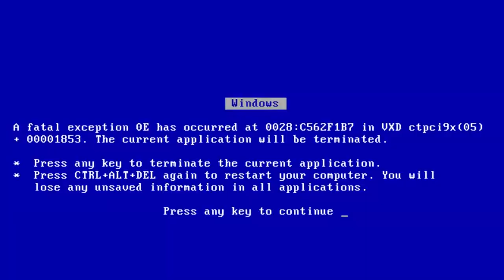SOMEONE STOLE ME BODY!! || Skywars || #011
♠__________________________________♠♣♦Open Me♦♣♠______________________________________♠

This video took me a long time to edit. I even stopped subtitles later on, and it still took me forever to edit. Can we hit 3 Likes?

none .-.

Hypixel: mc.hypixel.net (isn't this the only one anymore?)

(Hopefully this list will get longer)

CPU: AMD FX 4300 Quad-Core 3.80 GHz
Motherboard: MSI (Model Unavailable)
GFX Card: AMD Radeon R7 100 Series
RAM: 8 GB
System: 64 Bit, x64 Based Processor
Total Memory: 1 TB
Monitors: 2
Mouse: Razer Naga 2014
Keyboard: Razer Blackwidow Chroma
Headphones: Audio-Technica ATH-M50x